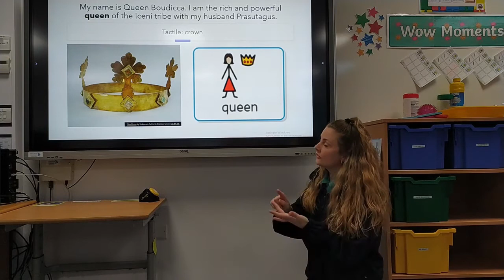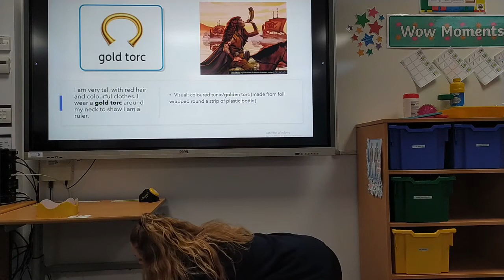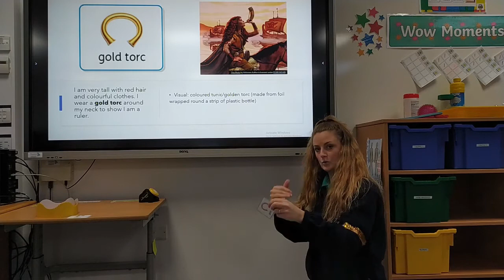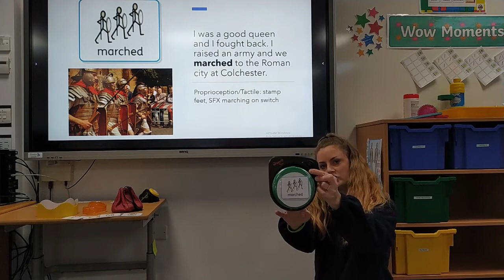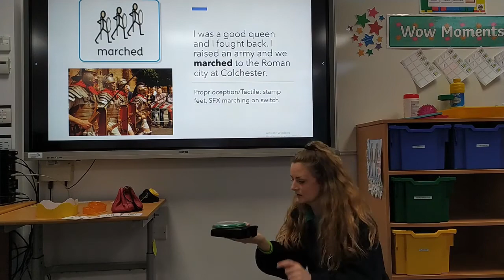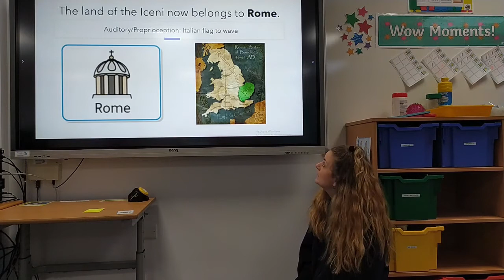Kiwi Class - Friday Boudicca story